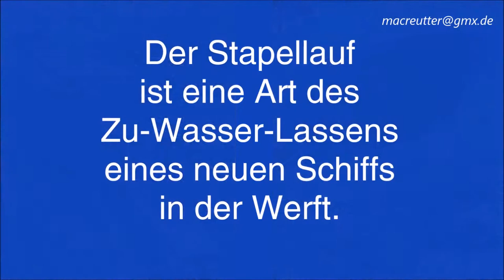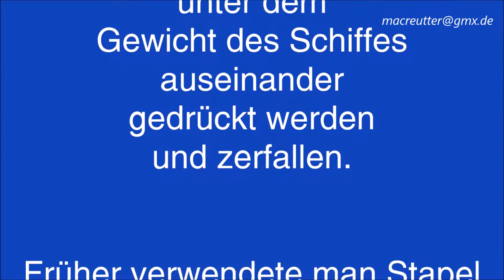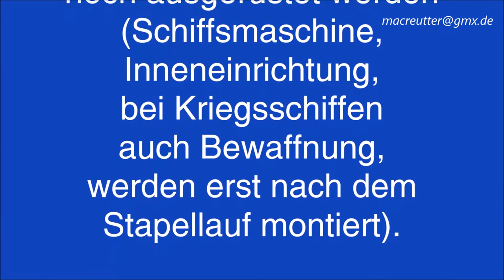„Bremer VULKAN: „Anfänge, Aufstieg und Niederlage einer Vegesacker Großwerft“ Teil 4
Am 15. August 1997, exakt um 5 nach 12, fiel der letzte Hammer auf der Bremer Schiffswerft.  Damit ging eine Industrie-Ära zu Ende.
Teil 4 " Der Stapellauf"